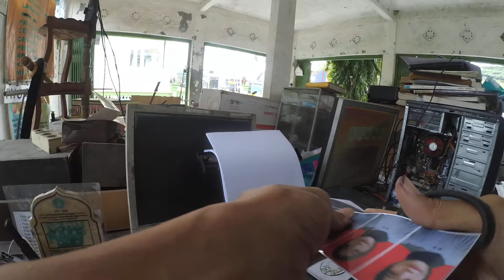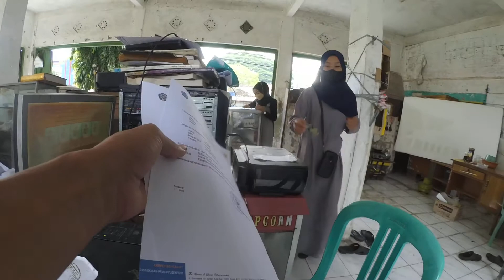Customer 26 March 2022